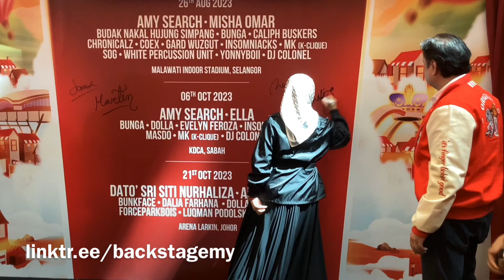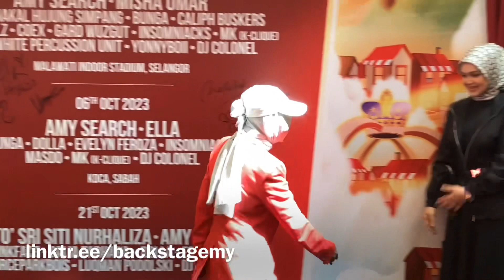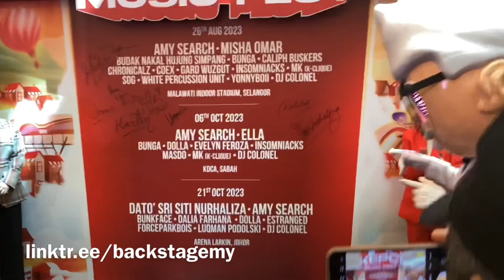Amy Search, Siti Nurhaliza, Ella, Misha Omar Gegarkan Kepci Music Fest, Konsert Ulangtahun KFC Ke-50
Sempena ulangtahun ke-50 KFC Malaysia yang sedap sehingga menjilat jari, korang berpeluang untuk memenangi tiket Kepci Music Fest secara PERCUMA! Bukan selalu korang dapat enjoy layan muzik sampai puas!

Berbeza dengan pesta muzik yang lain, Kepci Music Fest akan dilakukan di 3 lokasi yang berbeza. Lokasi berbeza, line up pun mestilah berbeza-beza!

Haa, jangan risau! Meh kami kongsi 3 lokasi Kepci Music Fest dan line up para artis yang akan perform di Kepci Music Fest! At least boleh lah korang start hafal lirik lagu diorang!

Lokasi Pertama: Stadium Malawati, Shah Alam (26 Ogos 2023)

Lokasi Kedua: Kadazan Dusun Cultural Association (KDCA), Sabah (6 Oktober 2023)

Lokasi Ketiga: Arena Larkin, Johor Bahru (21 Oktober 2023)

*Lokasi mungkin akan berubah